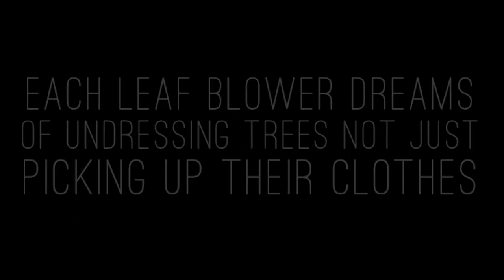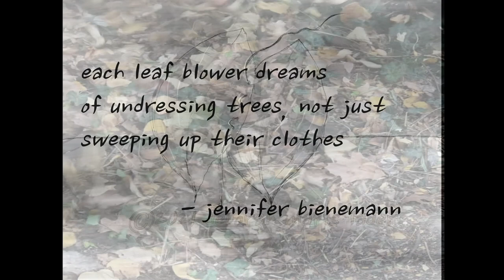"Leaf Blower Dreams," by Deborah Maris Lader and Evan Silver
"Leaf Blower Dreams," is a collaboration between Deborah Maris Lader who did the artwork, and Evan Silver who did the music, inspired by one of Jenny Bienemann's haiku and photo.

The piece premiered as part of the Haiku Milieu Virtu-Concert: Duos! in April, 2021. Contributing artists for the show included: Jenny and Robin Bienemann, Ashley and Simpson, Jim Bizer and Jan Krist, Annie and Rod Capps, Steve Dawson and Diane Christiansen, Rachel Drew and John Syzmanski, Jonas Friddle and Anna Jacobson, Ingrid Graudins, Klem Hayes, Anne Heaton, Ernie Hendrickson and Pete Muschong, Deb Lader and Evan Silver, Ron Lazzeretti and Dave Walker, Anna Sacks and Marcus Trana, Jodi Walker and Kay Williams.